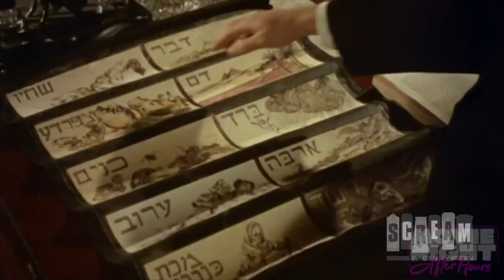The Abominable Dr. Phibes (1971) - Movie Night After Hours w/ Lucien Greaves & Friends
Slip into something a little more comfortable and tune in as Lucien Greaves & friends discuss the infamous Movie Night picks of the week. In this week’s episode of After Hours we talk about…

Empire of the Dark (1990)
Miami Connection (1987)
The Abominable Dr. Phibes (1971)